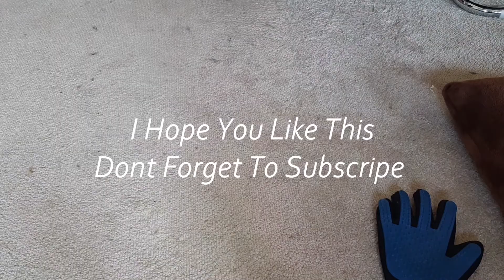Cleaning Cats Hair With Gloves - Boy VS Girl Reaction | Hair Removal Gloves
Cleaning Cats With Hair Removal Gloves Cats Reaction